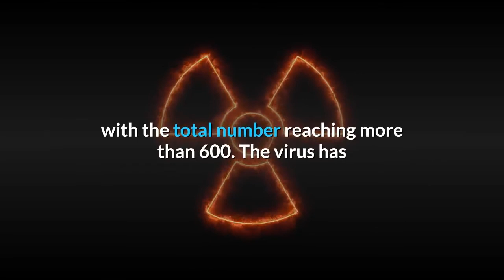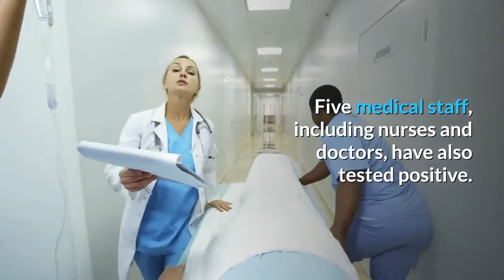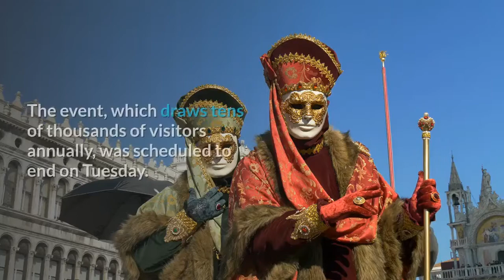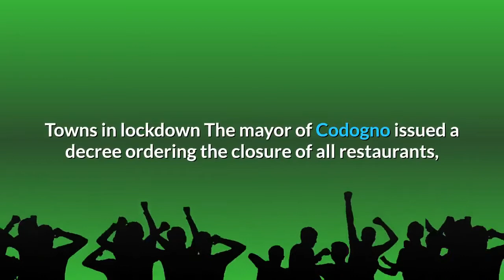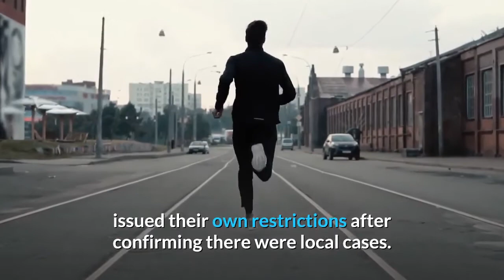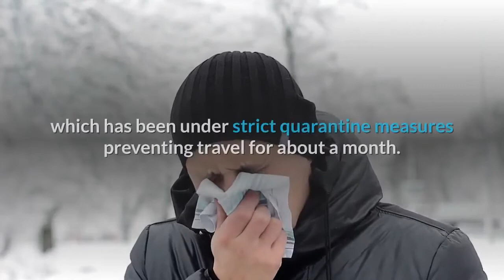COVID-19: ITALY & SOUTH KOREA LOCKED DOWN FOR CORONA VIRUS OUTBREAK!!